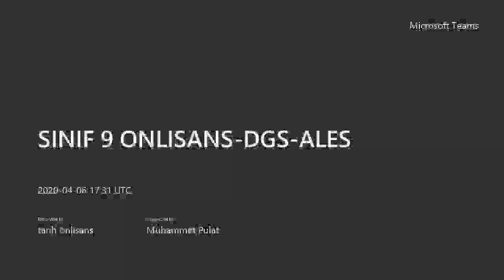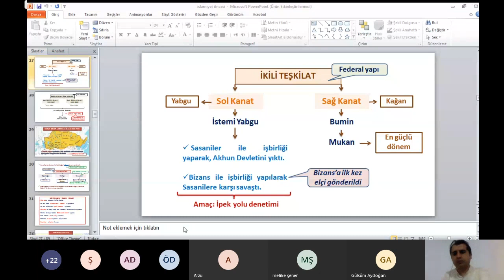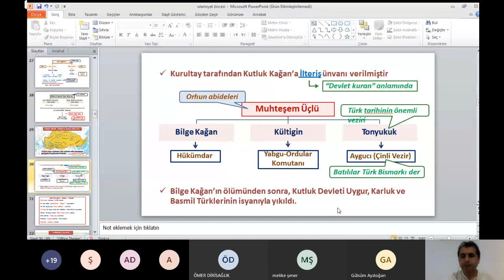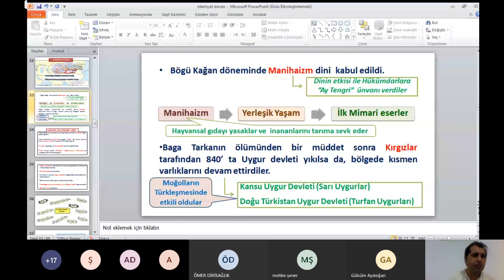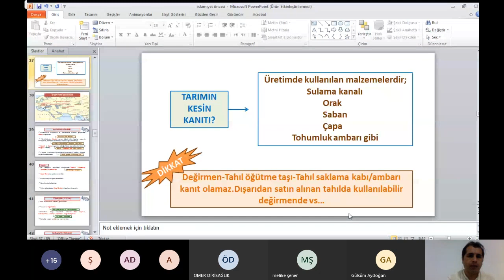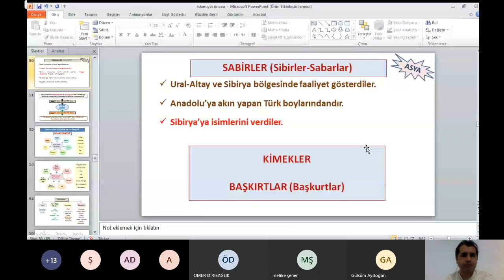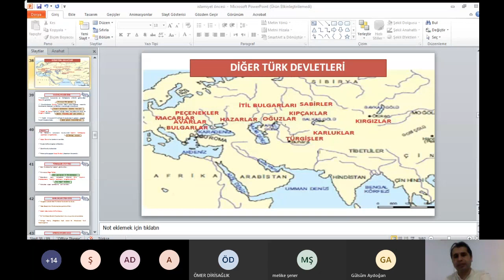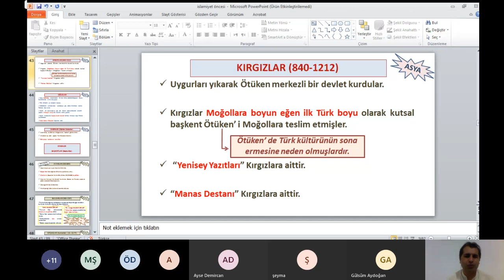İslamiyet öncesi türk tarihi 2